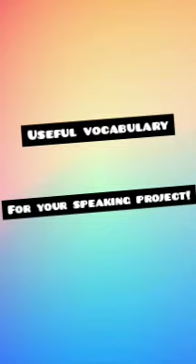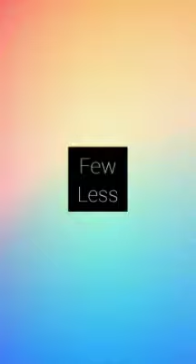Speaking Project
These are the instructions for the speaking project for Alex's 2ESO and 3ESO classes. You choose 5 topics ( from the document) to talk about. Talk about the past( before coronavirus) and the future. Record on your phone :)